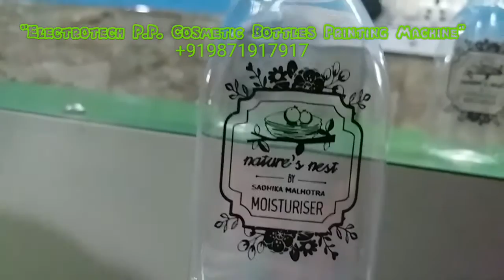Cosmetic Bottles Printing Machine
​ @NAMAN ENTERPRISES

NAMAN ENTERPRISES
92, RAJINDER NAGAR INDUSTRIAL AREA,GALI NO. - 2, SAHIBABAD, GHAZIABAD-201007 [UP]
Skype:      naman.enterprises